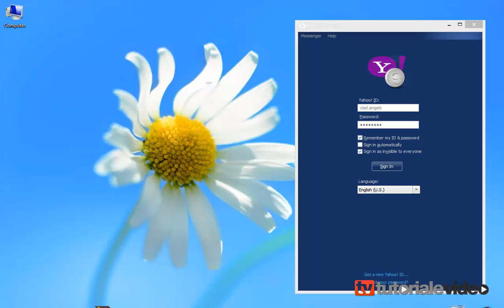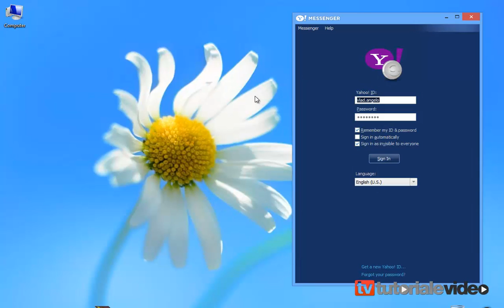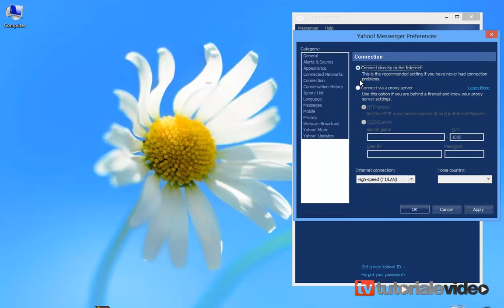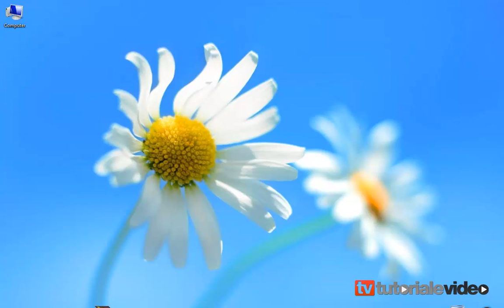Ce facem daca nu putem sa ne logam pe yahoo messanger